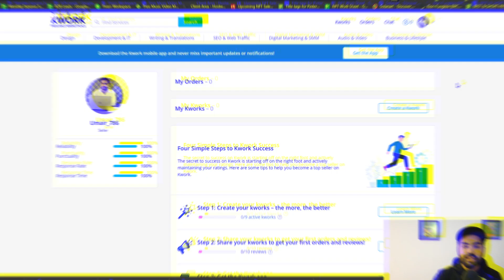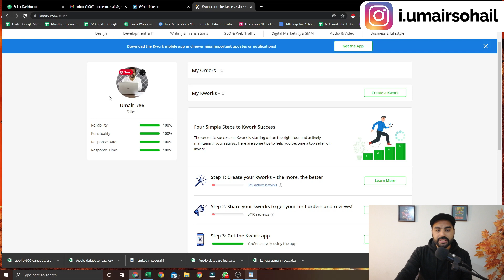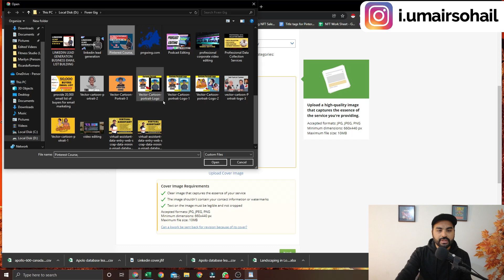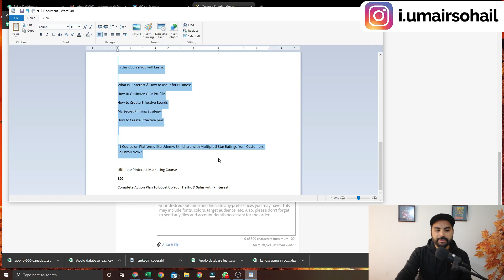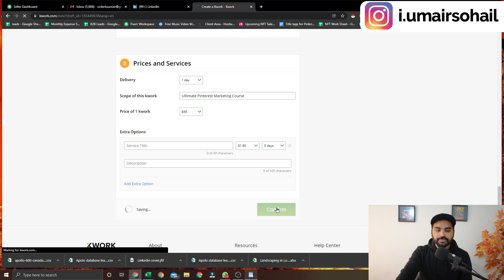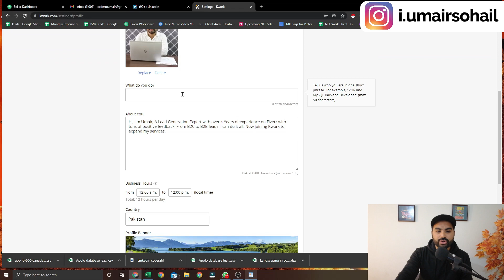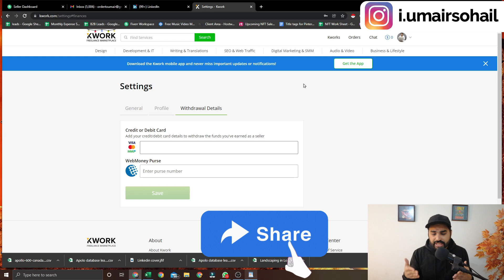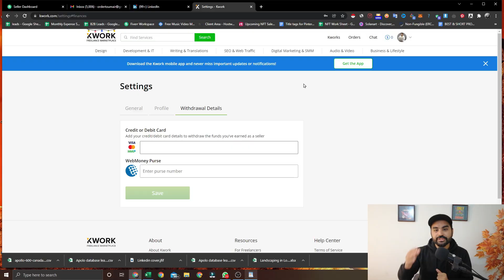How to Create Gigs on Kwork | Best Fiverr Alternative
Today's Video: Make $50 Daily From Home Over & Over Again | Easiest Method

If you like to see more videos on how to make money on fiverr | how to create gigs on fiverr | How to rank gigs on fiverr | how to get orders on fiverr and make money from your home then please like, share subscribe to my channel.

This Video is Good For You if you are searching:

how to rank gig on fiver,
get more orders on fiverr,
How to Rank on first Page on Fiverr,
Not getting Orders on Fiverr,
how to get orders on fiverr fast,
fiverr tips, fiverr tips for beginners,
freelancing website, best freelancing platform, kwork review